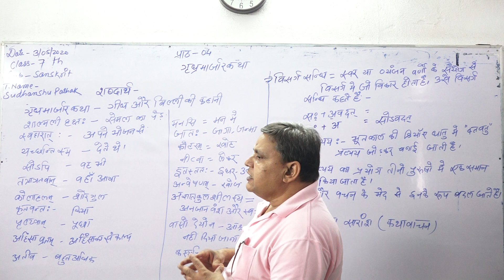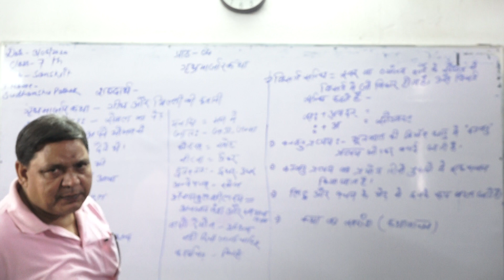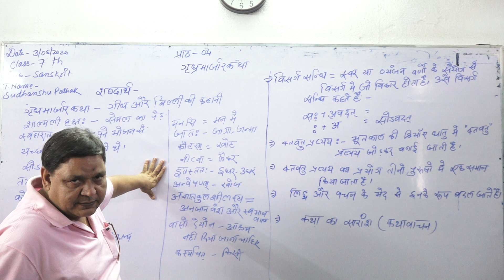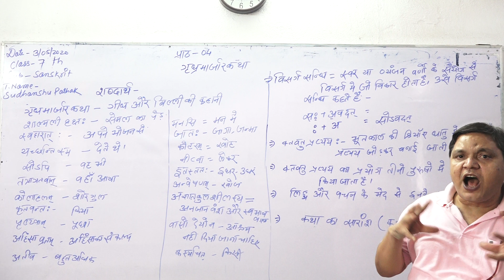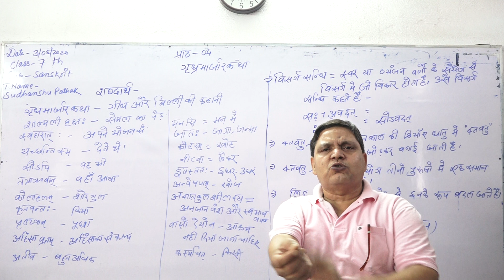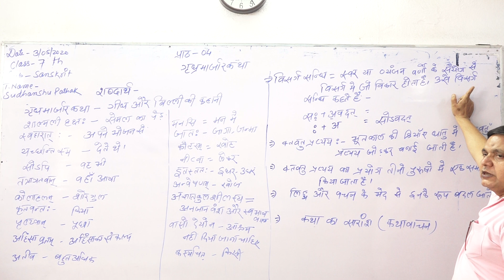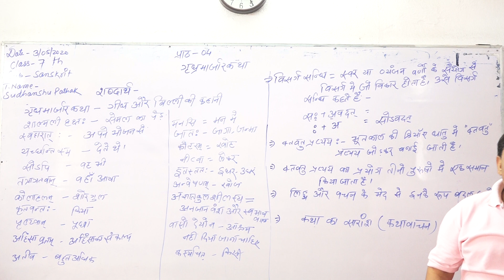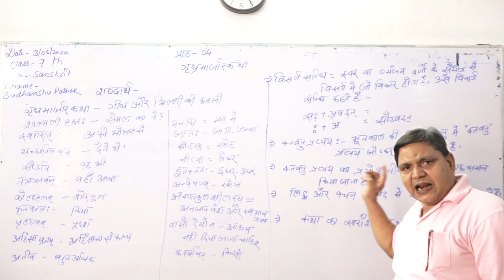Class 7 Sanskrit Ch 4 part 1